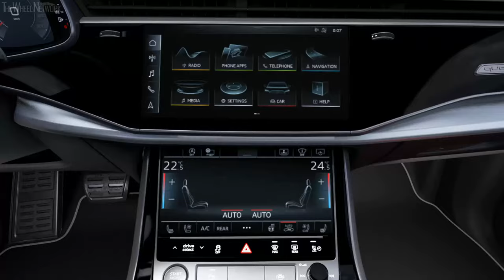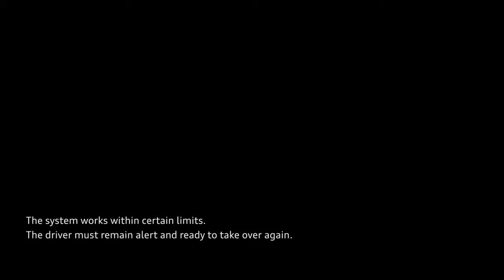2020 Audi Q7 – Trailer Assist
Audi Q7 45 TDI Specifications:
▪ Cargo volume (behind 2nd row) – 865 litre
▪ Engine – 3.0-litre (2,967 cc), 6-cylider (V6), turbo diesel